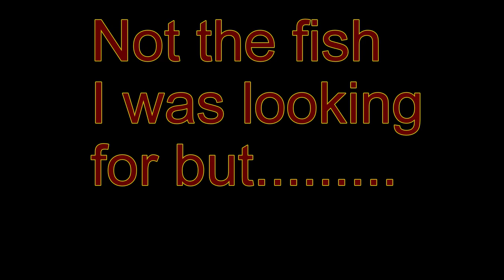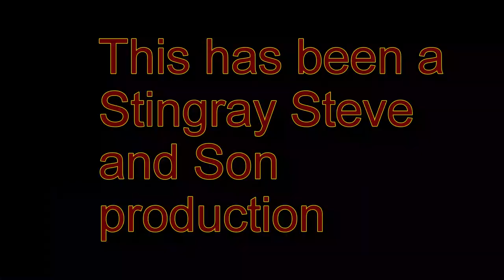Big Gar on the wooden pier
This Gar was caught in salt water in the bay and was 42 inches long , slightly under 10 pounds on  3/8/19 making her my largest fish for 2019 hope she don't stay on top of the list ha ha !